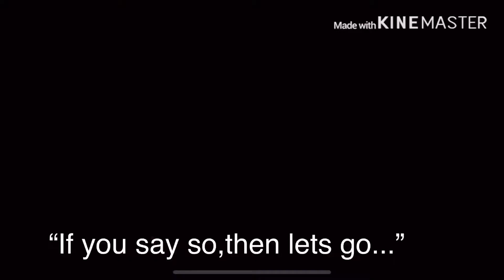“Body”GLMV (pt.5)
MAJOR FLASH WARNING!!!
⚠️ Gay content and hints of violence and blood ⚠️

TwT